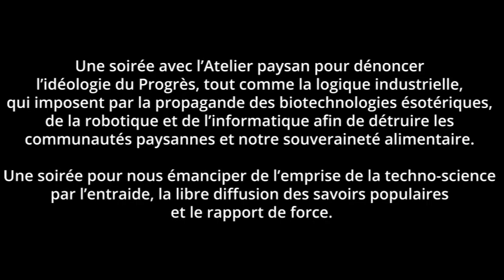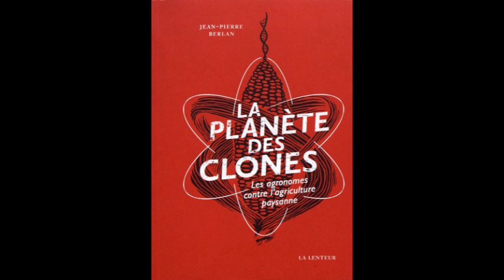Jean-Pierre BERLAN - La techno-science contre l'agriculture paysanne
"Le cas du maïs hybride : un mensonge historique des agronomes"

50 minutes

Intervention à Cesseras (34) le 19 décembre 2019 pour l’Atelier paysan

Dans le cadre de la tournée nationale de conférences-débats "La technologie va-t-elle sauver l’agriculture ?"  (automne-hiver 2019)

Comment les économistes ont confirmé scientifiquement le conte de fées d’une innovation qui ne fait que des gagnants : généticiens théoriciens, sélectionneurs, agriculteurs, public, technocrates de la recherche. Comment cette innovation est devenue l’exemple même des bienfaits de la Science dans une société libre.

Une soirée avec l’Atelier paysan pour dénoncer l’idéologie du Progrès, tout comme la logique industrielle, qui imposent par la propagande des biotechnologies ésotériques, de la robotique et de l’informatique afin de détruire les communautés paysannes et notre souveraineté alimentaire.

Une soirée pour nous émanciper de l’emprise de la techno-science par l’entraide, la libre diffusion des savoirs populaires et le rapport de force.

Ingénieur agronome et économiste, Jean-Pierre BERLAN a été lui-même un agent de « ce circuit infernal de la production sans bornes pour la destruction sans mesure ». Étudiant puis enseignant et directeur de recherche à l’INRA, c’est paradoxalement un travail scientifique qui lui a ouvert les yeux en révélant que les scientifiques peuvent se tromper en nous trompant, pourvu de ne pas se tromper sur les intérêts qu’ils doivent servir...

Auteur de "La planète des clones" (La Lenteur 2019)
et "La guerre au vivant, OGM & mystifications scientifiques" (Agone 2001)

L’Atelier paysan organise une tournée de soirées-débats pour se rencontrer localement et prendre connaissance du poids et des impacts des machines, des robots, de l’informatique et des biotechnologies sur les vies des paysan-nes, sur l’environnement comme sur l’ensemble du modèle alimentaire.
Venez discuter de ces réalités agricoles, de l’imaginaire du progrès technique, de la nécessité de faire émerger une communauté citoyenne « technocritique » basée sur l’entraide, la mise en commun, le « lowtech », avec la volonté s’organiser pour stopper la « démesure technicienne ».